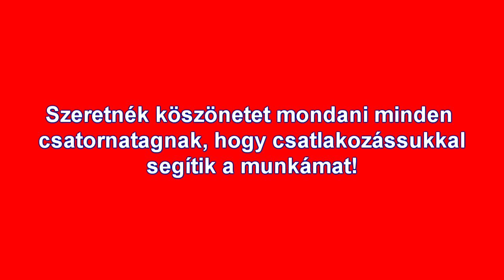Az összes új fajtám 2022 - ben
Köszönöm a csatornatagok támogatását, segítségükkel a következő évben is tudom majd új fajtákkal gyarapítani gyűjteményemet! Az év utolsó videójában azokról a csemegeszőlőimről készítettem egy összeállítást, melyeket az elmúlt évben(években) sikerült beszereznem és az idei évben hoztak első igazi termést. Az említett új fajták 2022-ben a következőek: Fehér fajták:  Szindikát, Prima Ukrajna, Harold, Bananasz, Szicília, Belüj Original, Shine Muscat, Szeptember szépe. Rózsaszín és bordó-lila fajták: Nina, Oszkár, Ajuta, Mai Hut, Zagrava. Kék fajták: Csárli, Moszkovszkij Csernüj, Fekete Párduc. Magnélküli új fajtáim: Hope, Amur Seedless, Blue Spirit, és Velesz. A teljes videók elérhetőek az utolsó képkockákon megjelenő lejátszási listára kattintva. Boldog Újévet Kívánok Mindenkinek!